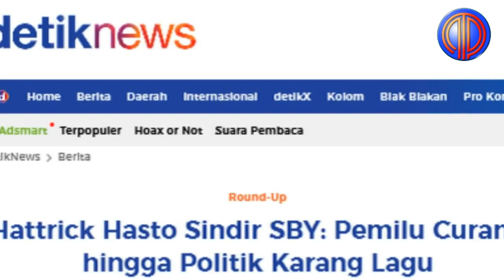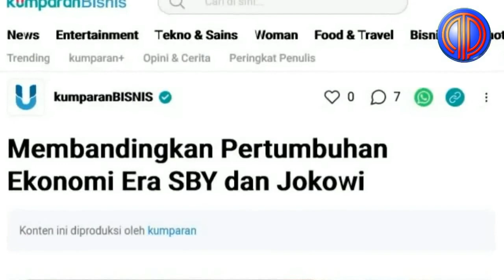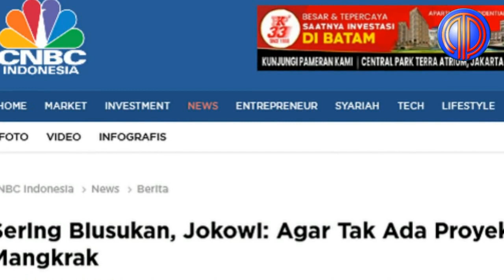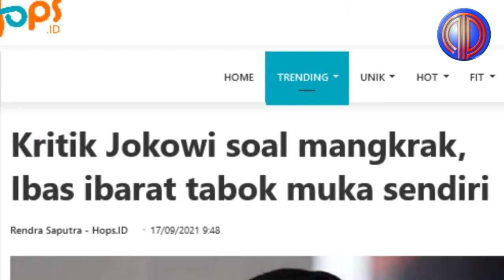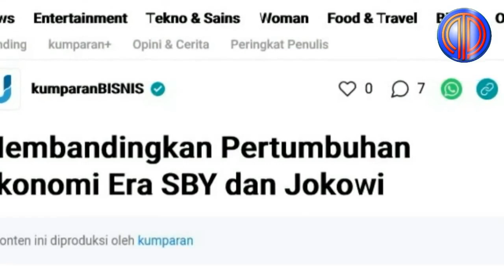Telanjangi Bos Sendiri❗️Klaim Sukses Pembangunan Jokowi Warisan SBY, Jansen Dipermalukan Hasto